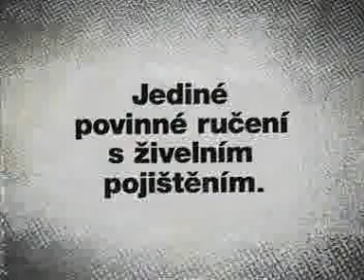Kooperativa 1 TemKaz4Auto